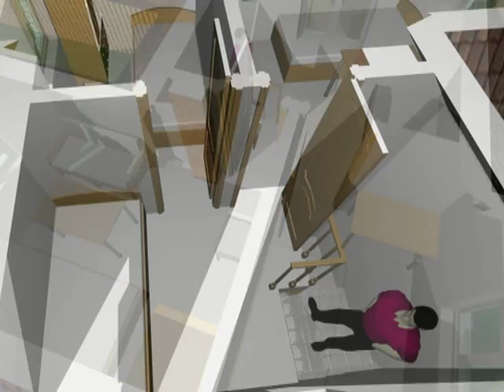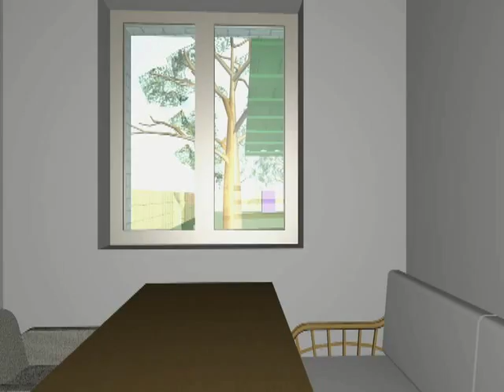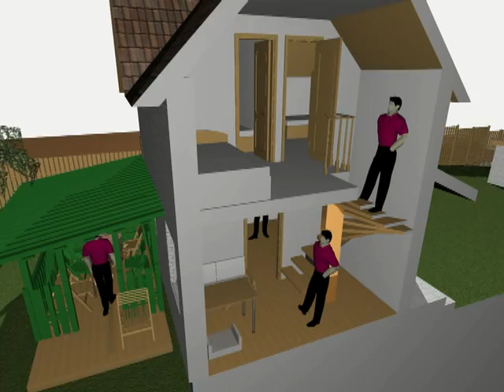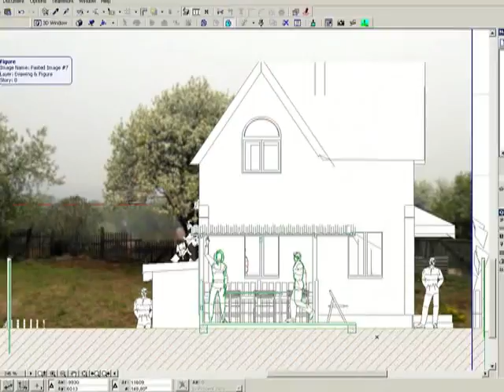Проект компактного коттеджа с мансардой. Викторианский стиль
Компактный дом на узком участке с косогором.Викторианский стиль